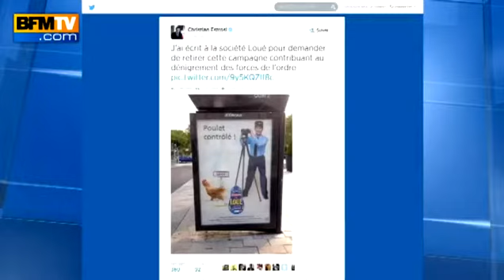Estrosi furieux contre une pub des poulets de Loué